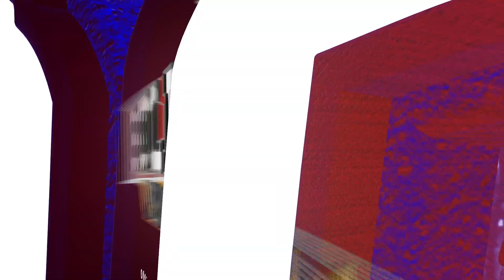WHK Postgame: UMD 3, UMN 2 (OT)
Anna Klein, Jalyn Elmes, Kylie Hanley, and Head Coach Maura Crowell sit down with the press following an overtime win against Minnesota.